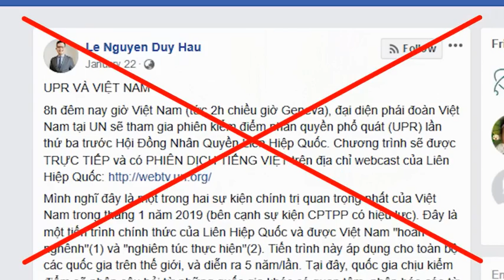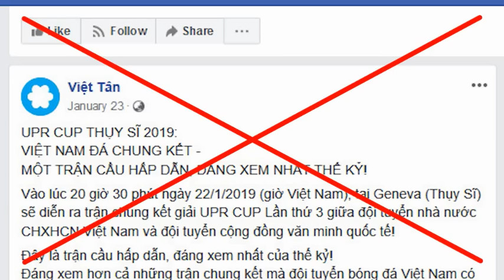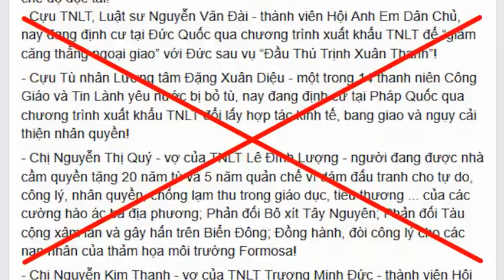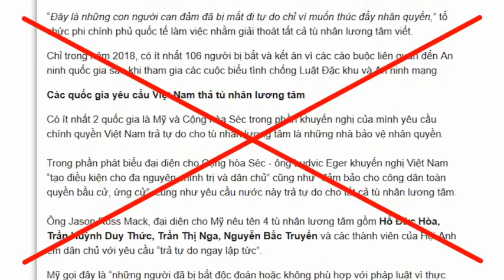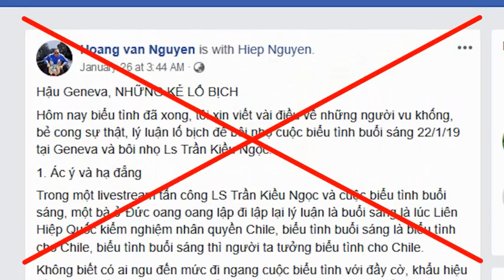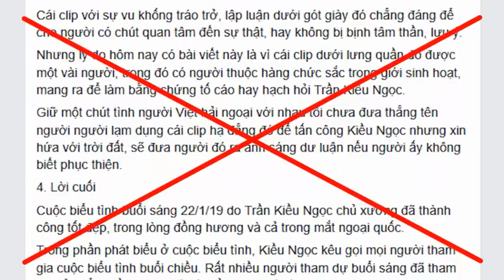Việt Nam nên tham gia cơ chế nhân quyền quốc tế như thế nào?